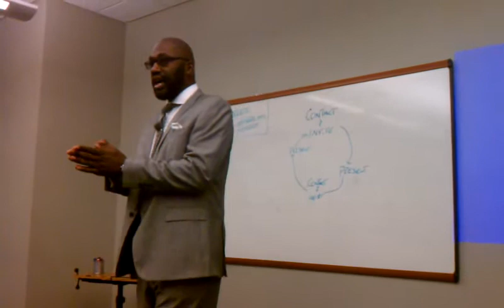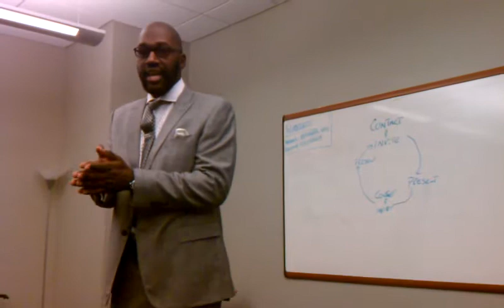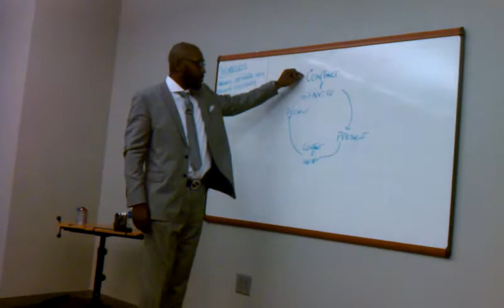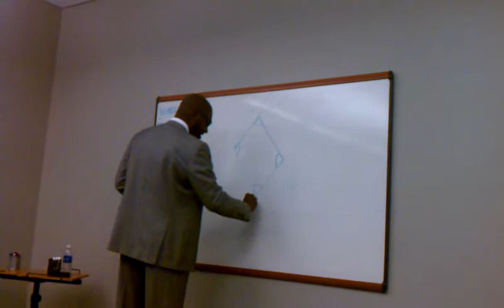Rodney Spivey MCA Matrix Training Pt. 3 11/10/12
Super Saturday w/ Rodney Spivey Matrix Training